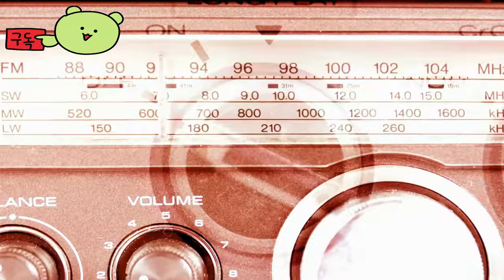헤일로:마스터 치프 컬렉션 ( Halo: The Master Chief Collection ) 공식 Halo 3: ODST 15주년 기념 예고편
💎Price / discount / sum : 패키지 정보 ₩ 45,000 -75% = ₩ 11,250

🔴Early Access & TEST Information :

🎀Supported Languages

영어 ✔ ✔ ✔
프랑스 국민 ✔ ✔ ✔
이탈리아 사람 ✔ ✔ ✔
독일 사람 ✔ ✔ ✔
스페인어 - 스페인 ✔ ✔ ✔
일본어 ✔
광택 ✔
포르투갈어 - 포르투갈 ✔
러시아인 ✔
간체 중국어 ✔
스페인어 - 라틴 아메리카 ✔
중국어 번체 ✔

🕹️Game content
번지에서 개발한 1인칭 슈팅 게임 헤일로 3: ODST의 15주년 트레일러를 확인해 보세요. 15년 전, 플레이어들은 알파-나인을 찾기 위해 루키 역으로 지옥에 먼저 발을 들여놓았습니다. 숨겨진 진실이 밝혀졌고 플레이어 기반의 노력으로 전쟁의 흐름은 영원히 바뀌었습니다. 헤일로 3: ODST는 지금 헤일로에서 구매할 수 있습니다: 더 마스터 치프 컬렉션에서 Xbox One, Xbox Series X|S 및 PC용으로 구매할 수 있습니다.

⚡Game Developer
 343 Industries , Splash Damage , Ruffian Games , Bungie , Saber Interactive